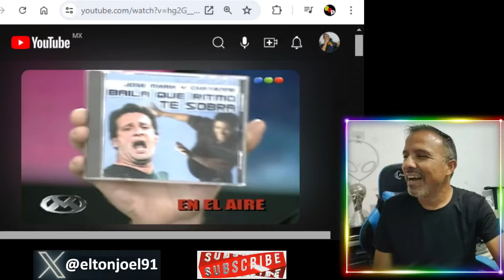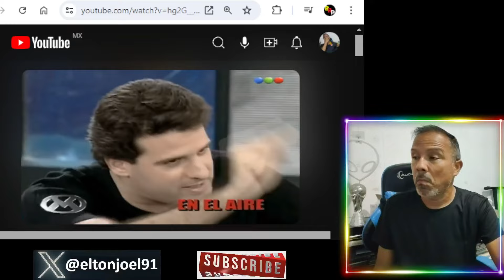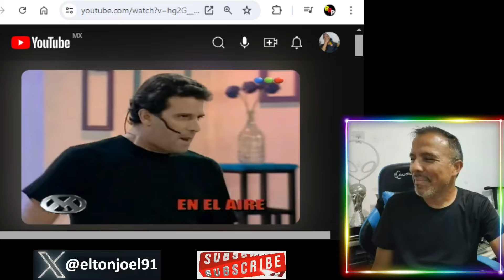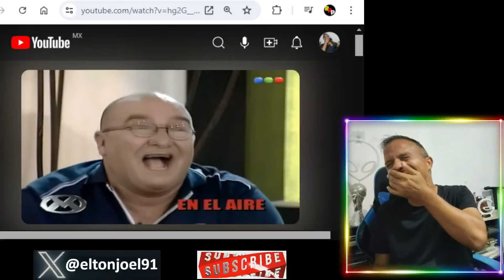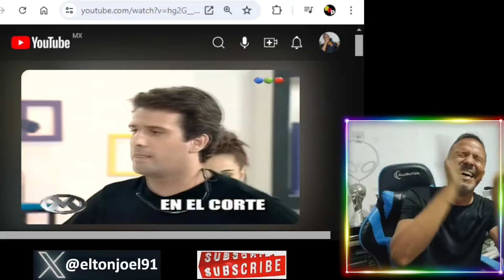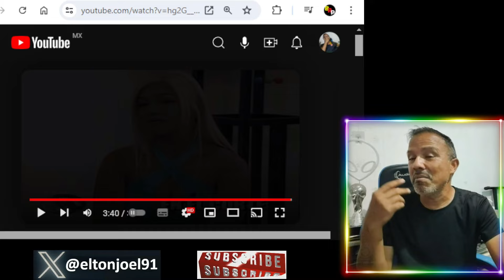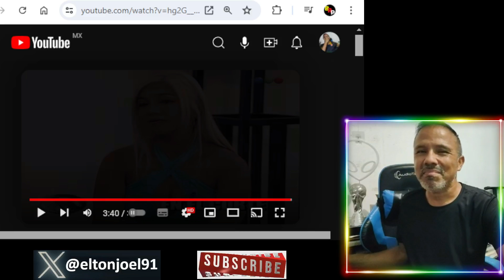REACCIÓN José María Listorti Bailando Chayanne - Videomatch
De las bromas donde más me he reído. Larry hace lo suyo con La Bomba Tucumana.